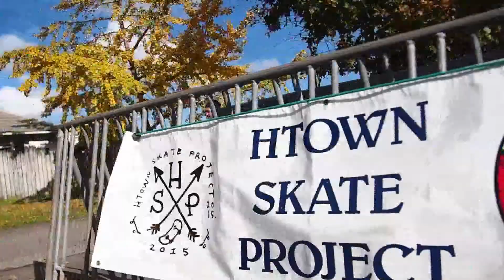In-school skate lessons with Htown Skate Project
Filmed and edited by the team at AF Productions